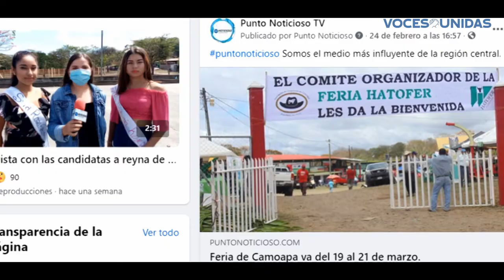Periodistas de Chontales sin nada que celebrar